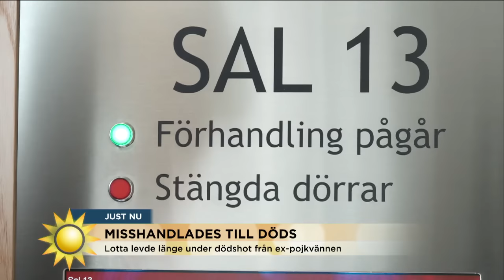Elisabeth Massi Fritz: Vi daltar med förövarna - Nyhetsmorgon (TV4)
Nyhetsmorgon i TV4 från 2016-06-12: Lotta, 41, misshandlades till döds förra lördagen av sin 33-årige expojkvän. Fallet har fått stor uppmärksamhet och advokat Elisabeth Massi Fritz är starkt kritiskt till att Lotta inte fick samhällets hjälp tidigare - någon som enligt henne hade betytt att Lotta varit vid liv i dag.